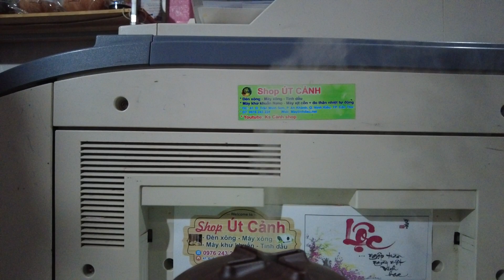Test máy xông tinh dầu lồng đèn Phát Lộc 550ml đẹp, bền cho khách mua tại shop ĐT 0976243224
Quý khách hàng lưu ý vui lòng gọi trực tiếp, các tài khoản trả lời không phải tên Ks Cảnh shop, và gọi không phải số 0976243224 đều giả mạo shop
- Khách yêu mua 1 lần đảm bảo sẽ ưng ý.
- Hàng bên shop có bảo hành và bảo đảm nên khách yên tâm ak
- Khuyến mãi GIẢM GIÁ đặt biệt 10%-40%💥Khuyến mãi đặt biệt
- Nội ô Ninh Kiều giao trong 1 tiếng, địa điểm khác inbox shop xem giao được không!
Hàng về đầy kệ. Anh chị quẹo lựa thoải mái ạk💥
(Lưu ý: Đèn xông sẽ không phun hơi sương, máy khuếch tán tinh dầu mới phun hơi sương)
1🌺Đèn xông đốt nến, nến 1 hộp 10 viên (1 viên đốt 4 tiếng)
2🌺Đèn xông tinh dầu bằng điện (Nước và tinh dầu để lên dĩa vặn núm chỉnh giờ lên đèn sáng đốt nóng lên thơm):
- Thuỷ tinh - Gốm Kiếng  - gốm nâu nhỏ - gốm nâu to
- Gốm tổ ong - Gốm cao cấp - Pha lê tròn to - Đèn Gỗ
3🌺Máy khuếch tán tinh dầu có hẹn giờ, đèn tự đổi màu hoặc đổi màu theo ý thích, hết nước tự ngắt sài cho phòng nhỏ hơn 50m2
4🌺Máy khuếch tán tinh dầu phun tinh dầu trực tiếp sài cho phòng 500m3, 50-150m2
5🌺máy xông mặt, xông mũi xông sả, chanh, tỏi, gừng,...
6🌺Máy khử khuẩn công nghệ Nhật Bản NANOMAX Pro; HASAKI loại tốt dòng bền, sài dung dịch nano bạc. Dung dịch nano bạc 100ml, 1000ml
7🌺 Máy khử khuẩn nano K5, K5 pro, K5C, K5 Nanomax sài cồn 70 độ
8🌺 Máy đo thân nhiệt và xịt cồn tự động K9 Pro
9🌺Máy khử khuẩn NanoUC 1200w công nghệ Nhật sài được nhiều loại dung dịch
10🌺Máy khuếch tán ôtô cao cấp phun trực tiếp không qua ống, máy không pin, loại có khía  (dùng điện 5v)
11🌺Máy khuếch tán tinh dầu Ôtô loại phun tinh dầu trực tiếp, sài pin sạc, có hẹn giờ cực bền, loại có khía
12🌺🌺Tinh dầu 10ml, 50ml, 100ml, tinh dầu treo xe, tủ
💥Khử khuẩn - khử mùi - Thơm phòng - giảm stress - dễ ngủ - đuổi muỗi - trị cảm - quà tặng💥
🏆"Rất đặc biệt và phong cách"
💖Đèn xông - Máy khuếch tán - tinh dầu Cần Thơ. Shop còn nhiều mẫu đèn và máy xông mẫu đẹp, đa dạng giá phải chăng
🏘ĐC: Số 47, Đ. Trần Minh Sơn, P. An Khánh, Q. Ninh Kiều, TP. Cần Thơ
 sau lưng Đại Học Y Dược Cần Thơ
✈️Ship COD toàn quốc
🎁 Gửi quà đến địa chỉ yêu cầu
🛃 Gửi qua chành xe
🏅Hình thức thanh toán: Tiền mặt - chuyển khoản - ship COD - zalo pay - Momo
🏅Hình thức thanh toán: Tiền mặt - chuyển khoản - ship COD - Momo
Xem hướng dẫn sử dụng, bảo quản, thay bóng đèn và chiếc áp,. đèn xông, máy xông tại trang youtube KS Cảnh Shop
© Bản quyền thuộc về KS Cảnh Shop➥ không cho phép reup dưới mọi hình thức
© Copyright by Ks Cảnh Shop➥ Do not Reup